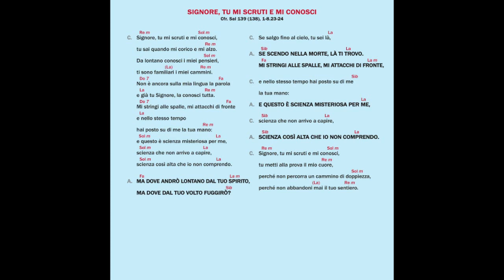SIGNORE, TU MI SCRUTI E MI CONOSCI - Cfr. Sal 139 (138), 1-8.23-24